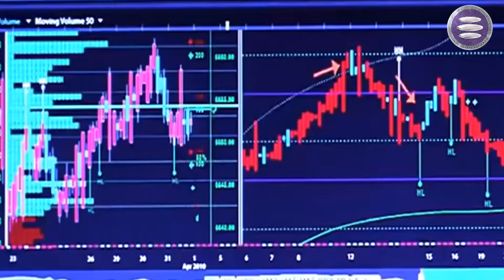TOP 5 Future Technologies / artificial intelligence (AI) /Blockchain /internet of things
The development of new technologies is expected to radically change the world as we know it. What you saw in Sci-Fi movies years ago is quickly becoming a reality.

We might not have flying cars yet, but there are dreams and plans for everything you can think of, from colonising Mars, to self-driving vehicles and artificial intelligence (AI)
Top 5 Technologies of the Future and Where to Study Them in 2022
-Blockchain – The Holy Grail of future security? ...
-Personal Digital Assistants – Hey Google, do all my chores for today! ...
-Cloud and Remote Computing – No need to invest in a new computer. ...
-The Array of Things (AoT) – Using data to improve societies.

ai,
artificial intelligence,
internet of things,
iot,
artificial intelligence is,
data ai,
finance ai,
future technologies,
iot devices,
iiot,
ai technology,
future tech,
artificial general intelligence,
ai ml,
iot applications,
iot platform,
ai applications,
applications of artificial intelligence,
iot device monitoring,
sensors in iot,
artificial intelligence with python,
ai is,
quantum artificial intelligence,
artificial intelligence modern approach,
what iot,
artificial intelligence google,
ai stories,
adobe artificial intelligence,
artificial intelligence 101,
engineering ai,
manage iot devices,
iot defined,
elements of ai,
ai companies,
iot technology,
iot security,
iiot stands for,
ai and machine learning,
artificial intelligence in healthcare,
iot device over internet,
nature machine intelligence,
artificial intelligence in medicine,
industrial iot,
artificial intelligence and data science,
artificial intelligence companies,
ai projects,
industrial internet of things,
mbzuai,
engineering applications of artificial intelligence,
narrow ai,
strong ai,
artificial intelligence is about,
future of ai,
ai and ml,
stuart russell,
artificial intelligence in hindi,
iot solutions,
ai in education,
artificial intelligence engineering,
internet of everything,
artificial intelligence projects,
general ai,
connect iot over internet,
ai in medicine,
ai doctor,
cognitive ai,
future of artificial intelligence,
ai programming,
connect iot device over internet,
top ai companies,
iot computer,
iot in agriculture,
ai learning,
artificial intelligence technology,
iot cloud,
ai intelligence,
5g iot,
connect iot device,
turing ai,
iot system management,
iot companies,
applied artificial intelligence,
iot analytics,
ai system,
ai tech,
artificial intelligence in education,
ai for good,
ai in marketing,
iot system,
iot devices raspberry pi,
aistats,
machine intelligence,
about artificial intelligence,
ethical ai,

openai elon musk,
iot products,
symbolic ai,
futuristic technology,
artificial intelligence article,
ai in finance,
super ai,
alexa ai,
robotics and artificial intelligence,
atlas of ai,
future technology 2050,
ml ai,
our final invention,
aistats 2022,
apa itu artificial intelligence,
internet of things devices,
raspberry pi iot device,
cs50 ai,
web of things,
ai development,
marketing ai,
ai in business,
best ai companies,
ai deep learning,
artificial intelligence javatpoint,
industrial internet,
artificial intelligence in business,
deepmind ai,
artificial narrow intelligence,
iot data,
msc artificial intelligence,
artificial intelligence upsc,
iot services,
b tech artificial intelligence,
artificial intelligence in finance,
best ai,
ai a,
future of iot,
most advanced ai,
ai and data science,
ai summit,
internet of things applications,
challenges of iot,
ai foundation,
ai in manufacturing,
artificial intelligence in computer,
agi artificial intelligence,
ai financial,
artificial human,
medical ai,
elon musk artificial intelligence,
ai steven spielberg,
human ai,
remote control iot over internet,
advanced ai,
self learning ai,
remote connect iot over internet,
ieee transactions on artificial intelligence,
remote iot over internet,
accenture ai,
iot development,
iot in manufacturing,
remote manage iot over internet,
iot hacking,
machine learning artificial intelligence,
b tech artificial intelligence and data science,
about ai,
a ai,
internet of things security,
iot world,
ai in medical field,
artificial intelligence system,
iot lab,
use of artificial intelligence,
ai in retail,
ai in cyber security,
ai tool,
learn artificial intelligence,
radiology ai,